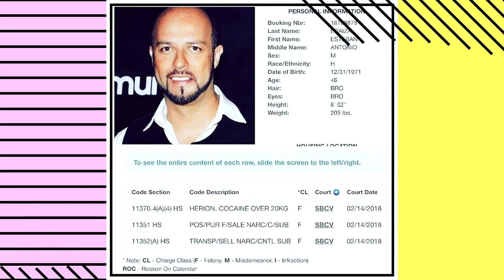PGR investiga a Esteban Laoiza por 2 toneladas de estupefacientes en Tijuana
HOY VAMOS A OPINAR sobre la noticias que la Procuradoria General de la Republica solicito a la Secretaria de la Defensa Nacional que protegieran la casa de Esteban Loaiza tras su detencion por tener 2 toneladas de...